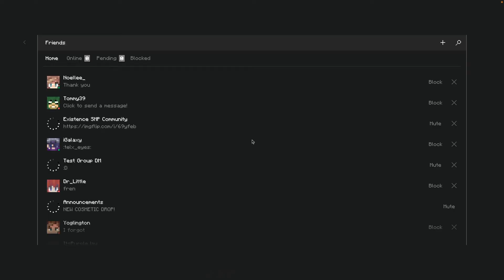Ender Dragon Fight & City Raiding | Existence SMP Community [Minecraft Java Edition SMP]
It's time to Free the End and take on the Dragons! It's the Existence SMP Community vs the Ender Dragon, officially opening The End and its outer islands. Taken from the event livestream

Chapters
0:00 Introduction
1:26 Journey to the Stronghold
5:09 Ender Dragon Fight
9:15 Ender Dragon Fight 2: Operation HellFire
11:35 Ender Dragon Fight 3: nBrand Surprise!
13:43 Group End Island Exploring
20:30 Regrouping

A full list of datapacks used on the server can be found

⋑ Vanilla Tweaks (Quieter Minecarts, Sticky Piston Sides, Directional Hoppers, Lower Shield)